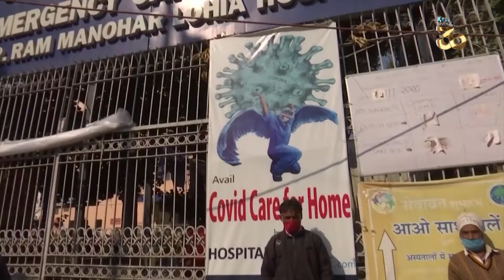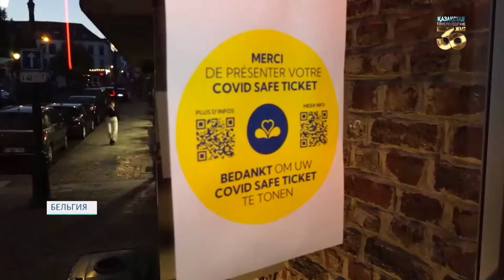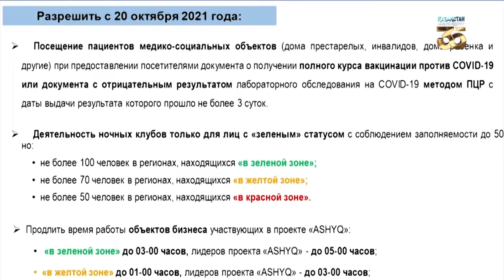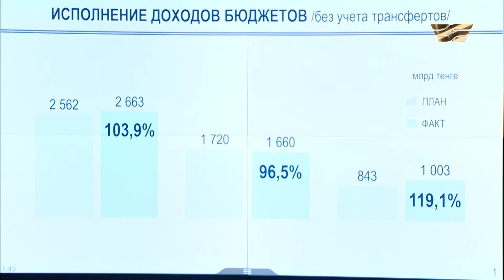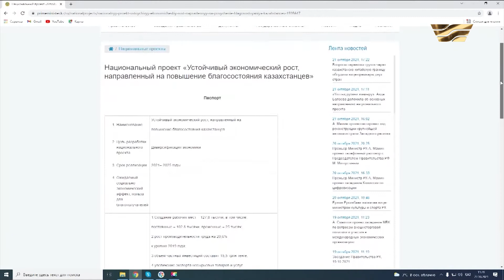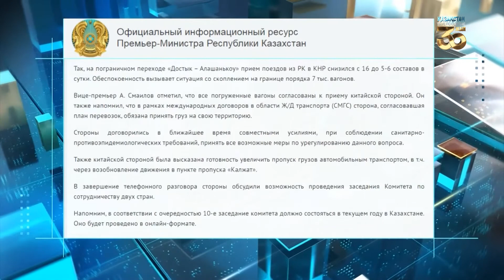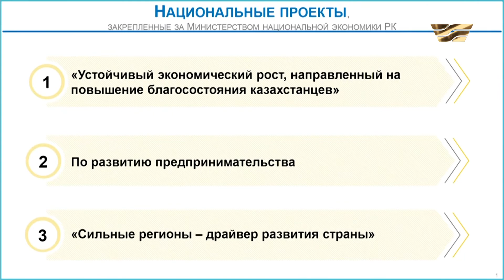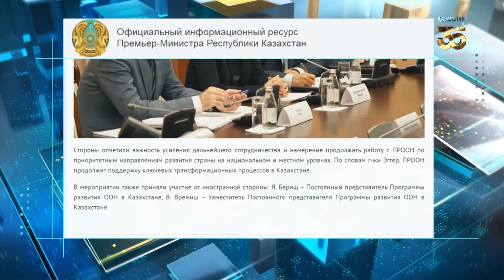Стабилизация эпидситуации, возрождение сёл, утверждённые Нацпроекты. «Үкімет»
Смотрите в этом выпуске программы:
Каких рубежей удается достичь Правительству в гонке по стабилизации санитарно-эпидемиологической ситуации?
Как работает программа «Ауыл — ел бесігі»?
Что такое Национальные проекты и в чем их преимущество?